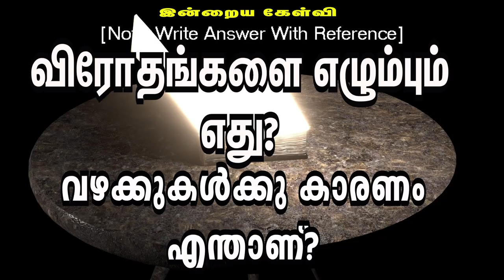🅳🅰🅸🅻🆈 🅱🅸🅱🅻🅴 🆀🆄🅸🆉 || தினசரி கேள்வி பதில் நிகழ்ச்சி || 28.09.2024